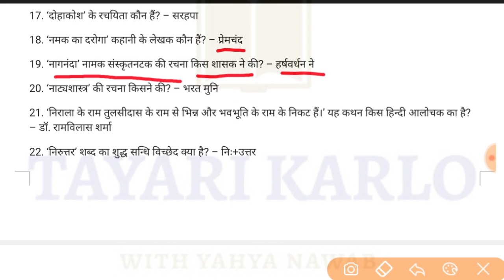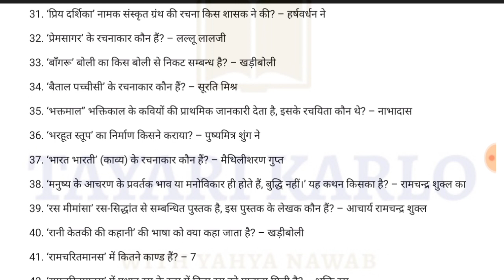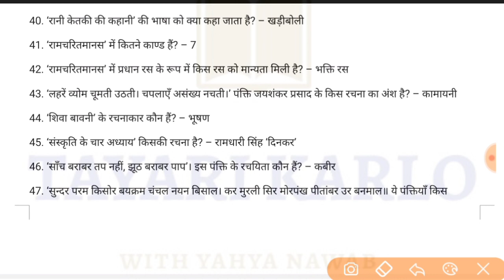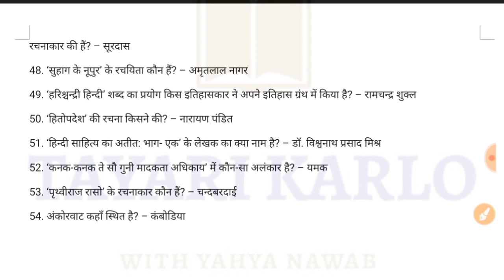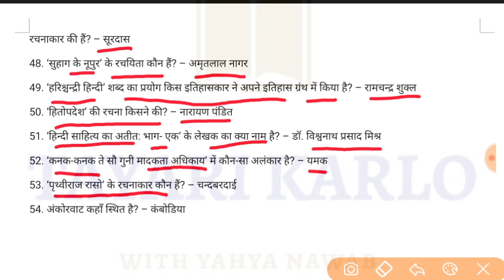One Liner Question-1 हिंदी ( Hindi Literature ) | important question for all hindi exam | Nawab sir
50 हिंदी साहित्य, upsc hindi,
ugc net hindi sahitya mock test, tgt pgt hindi, tgt pgt lt grade, hindi sahitya for tgt pgt,
hindi,
हिंदी साहित्य का इतिहास,
adhunik kal,
hindi sahitya for tgt pgt,
hindi csir,
UpTgtPgt exam,